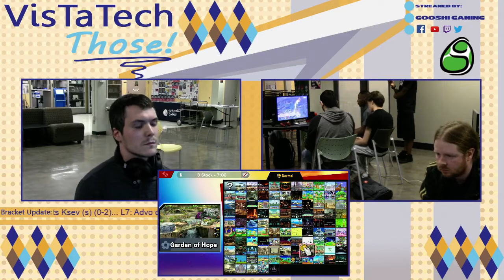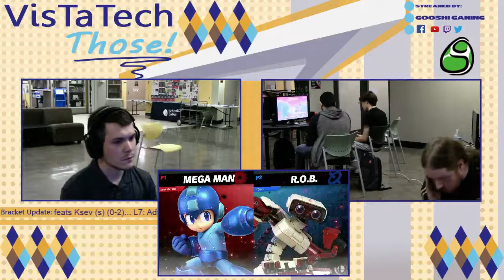VTT #62: Smasher1001 (Mega Man) vs Zagoo (ROB)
VTT #62 Grand Finals
4/8/19
Livonia, MI

Support GooshiGaming at:

Twitch.tv/GooshiGaming
Twitter.com/GooshiGaming
Facebook.com/GooshiGaming